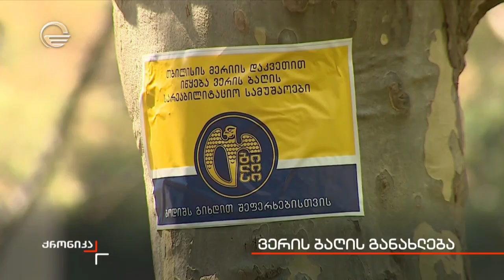ვერის ბაღის განახლება